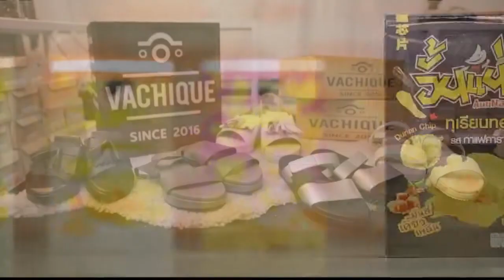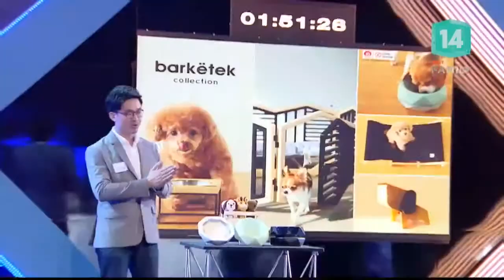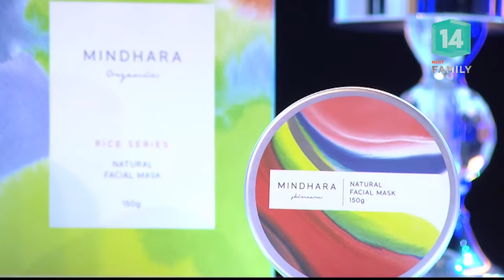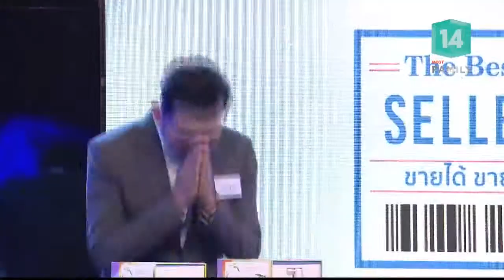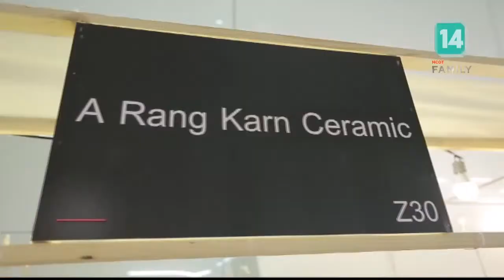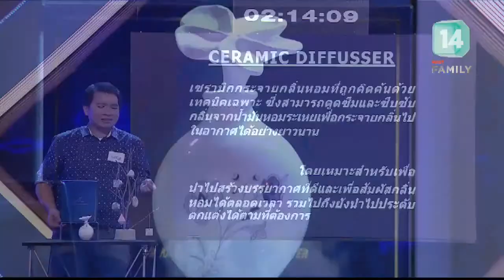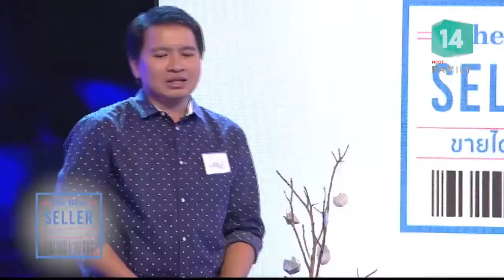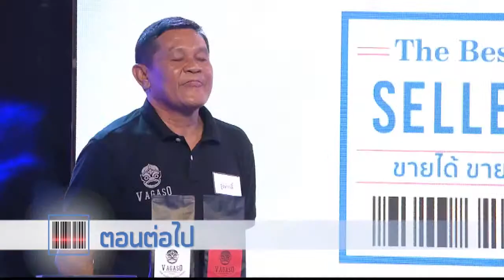ธุรกิจผลิตภัณฑ์ลดการหลุดร่วงของเส้นผม MINDHARA (16 ก.พ.61) The Best Seller | MCOT Family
The Best Seller ขายได้ขายดี |16ก.พ.61 OnAir

ธุรกิจผลิตภัณฑ์ลดการหลุดร่วงของเส้นผม MINDHARA, ธุรกิจอลังกาลเซรามิค